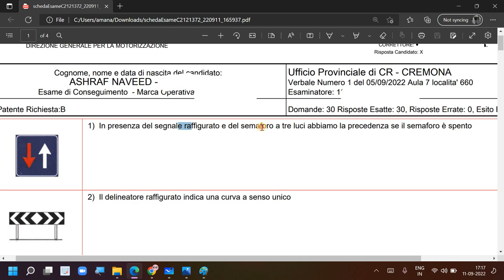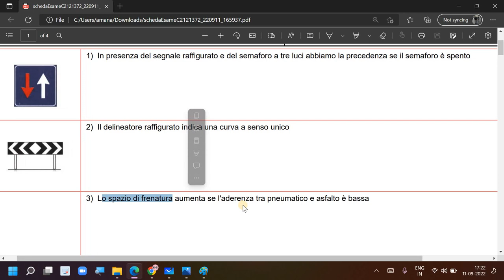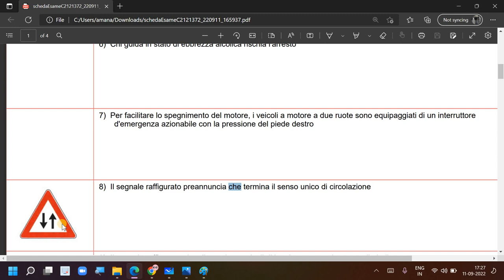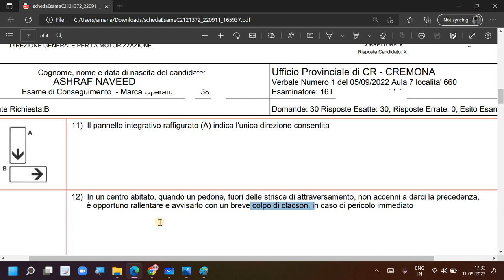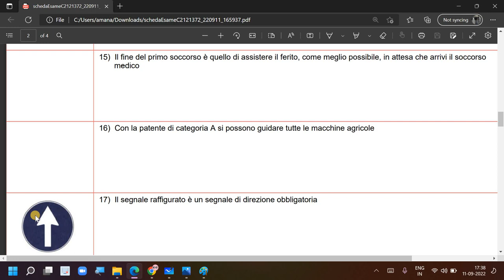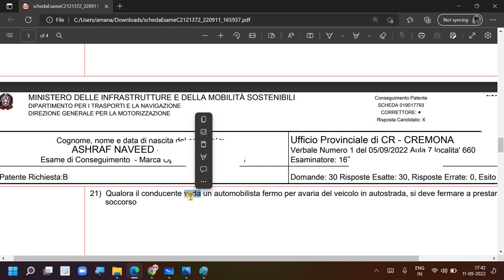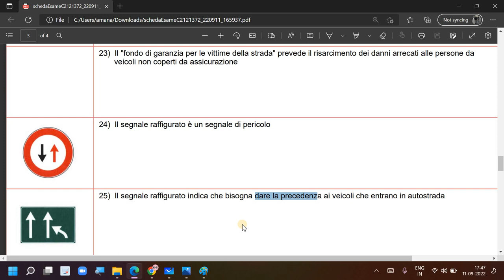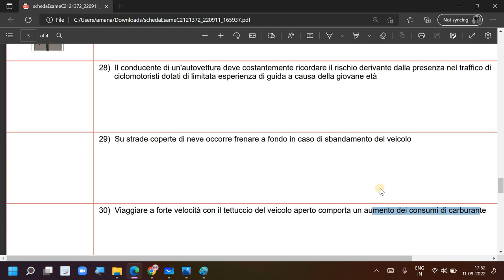Scheda Esame PATENTE B SUPERATO con 0 ERRORE di ASHRAF NAVEED del 05.09.2022